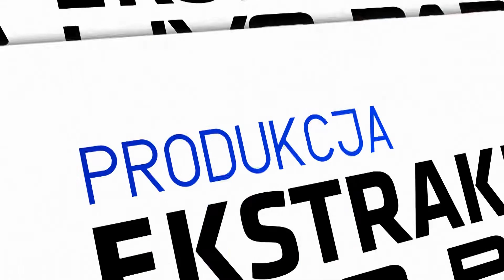(2/2) Radomiak Radom - Jagiellonia Białystok | CAŁY MECZ | Ekstraklasa 2021/22 | 28. Kolejka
Radomiak Radom 2:2 Jagiellonia Białystok
1:0 - Dawid Abramowicz (44')
2:0 - Karol Angielski (60')
2:1 - Diego Carioca (62')
2:2 - Marc Gual (67')